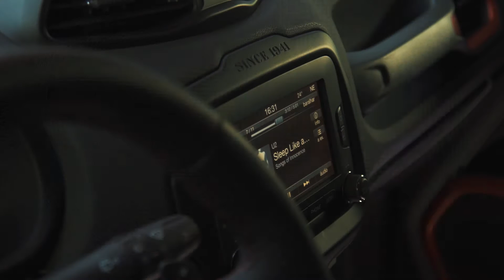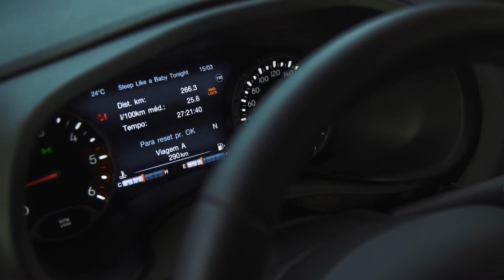Jeep Renegade - Producto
Importado de Brasil, el inédito SUV chico de la marca especialista en vehículos todoterreno cuenta con tres versiones de equipamiento, dos motores nafteros con hasta 187 CV, cajas manual o automática y tracción simple o 4x4.